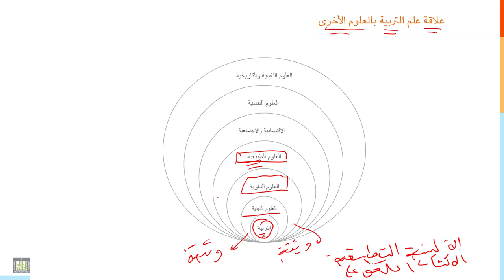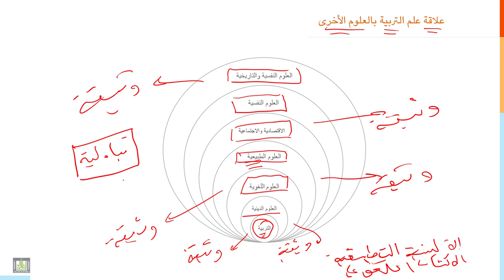مقدمة إلى التربية | 2-7 | علاقة علم بالتربية بالعلوم الأخرى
الوحدة 2 : خصائص ووظائف التربية والمقصود بالعلوم التربوية
الدرس 7 : علاقة علم بالتربية بالعلوم الأخرى
العلاقة التبادلية الشاملة للتربية مع العلوم الأخرى